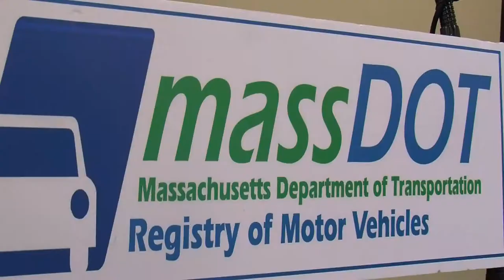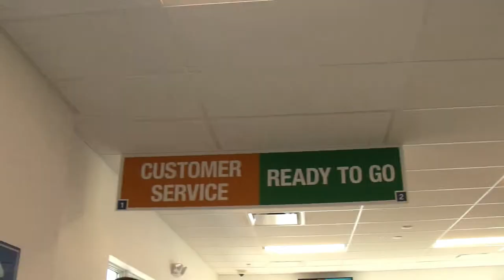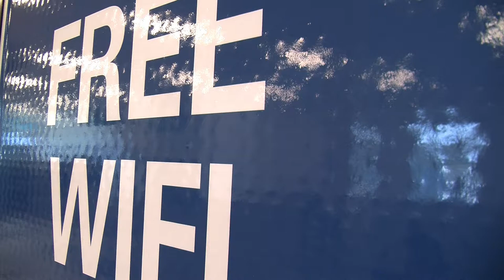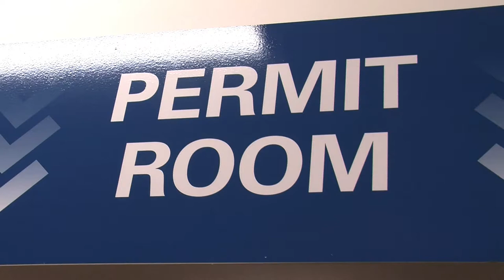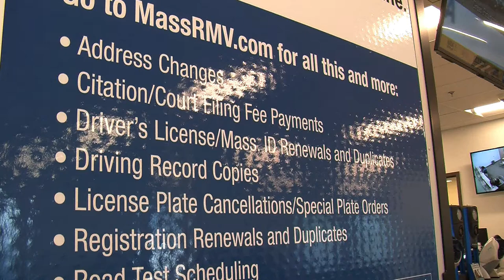RMV Ribbon Cutting Ceremony 9-12-17